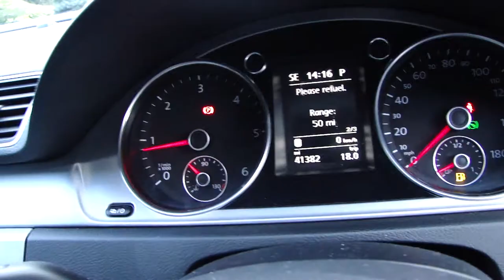2012 VOLKSWAGEN CC 2.0 TDI BLUEMOTION TECH GT 170 DSG HUGE SPEC!!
A Superb Example With A Fantastic Specification, Presented In Island Grey Pearl, With Black Leather Trim, Full Supplying Dealer Service History, Complete With Book Pack & 2 Remote Keys, Huge Spec! Including Upgraded RNS 510 Touchscreen Navigation With Voice Control, Dynamic Gas Discharge Xenon Headlights With LED Day Running Lights, Keyless Entry With Keyless Start, Auto Dimming Power Fold Exterior Door Mirrors, Heated Front & Outer Rear Seats. We Are Happy To Provide A Phone Tour Of Any Vehicle To Accompany The Extensive PHOTO And VIDEO Presentation. Please Go To Our Web Site To View The Video.